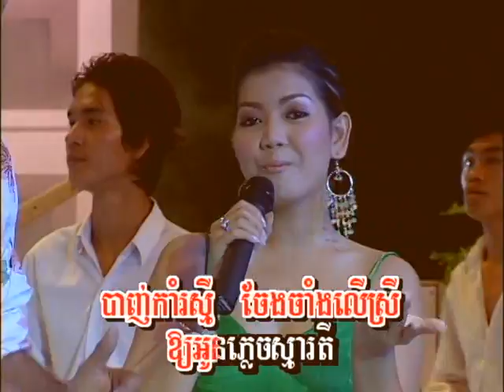ស្រវឹងស្នេហ៍ / SroVeung Snaeh .(Khmer Karaoke)